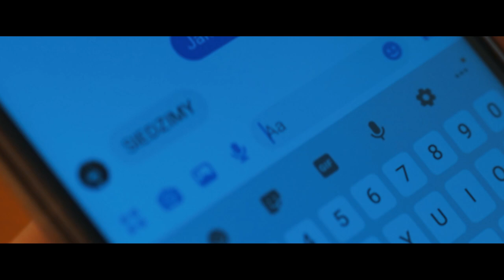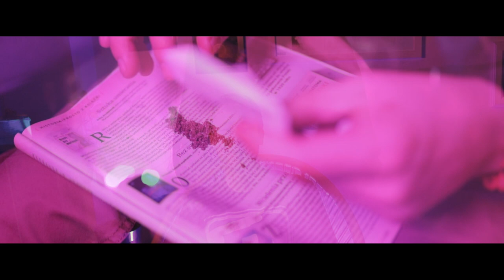KMC - Odklejka, odklejka feat. Barbasia (prod. Sołtys)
Trzeci klip promujący najnowszy album KMC „Burza i napór”. Płyta powstawała na przestrzeni ponad dwóch lat i jest zapisem wydarzeń z tego okresu oraz towarzyszących im emocji. Klasyczne, samplowane produkcje są tu przełamane subtelną dawką elektronicznego brzmienia. „Burza i napór” to 9-kawałkowa relacja z ucieczki przed rzeczywistością i upadku, po którym samemu ciężko się podnieść, jednak ostatecznie wstaje się silniejszym.

Rap: KMC​
Muzyka: Sołtys
Mix/Master: Vital Audio Lab Studio
Zdjęcia: Elżbieta Kasprzyk
Montaż: High.Qlt

Patroni:
Blenderrap.pl ​
Freshmag
FollowRap
Drzungl – Rap Na Luzaku